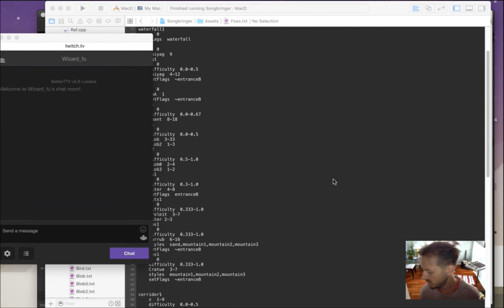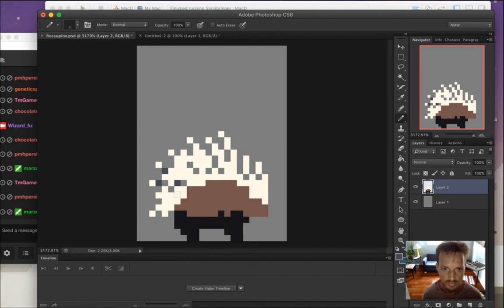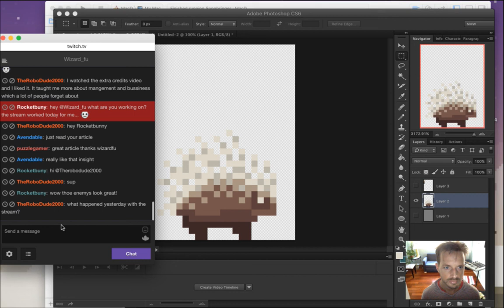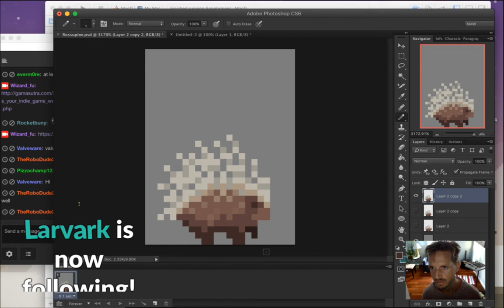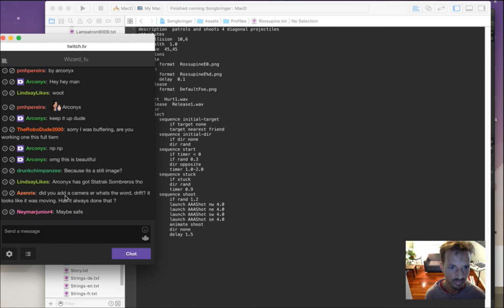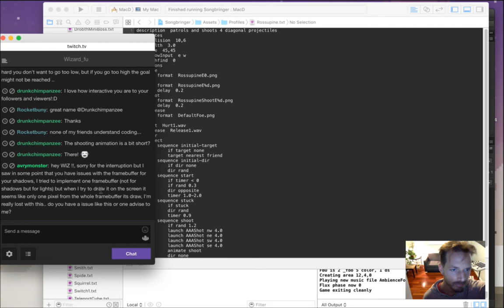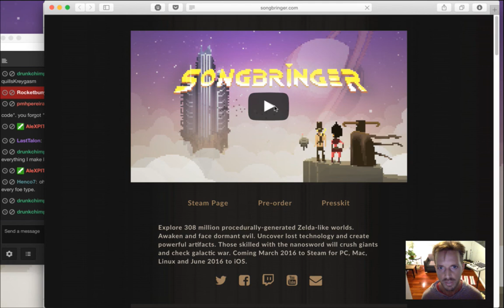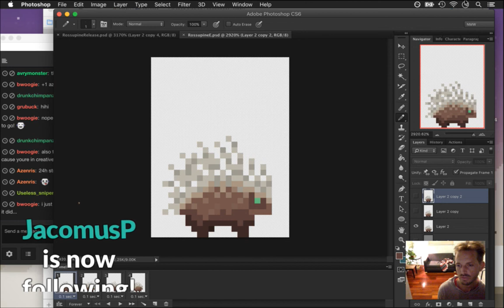Songbringer - Zelda-like Game - Day 249 - Rossupine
Today: creating the art for a porcupine-inspired enemy. The playlist for this series